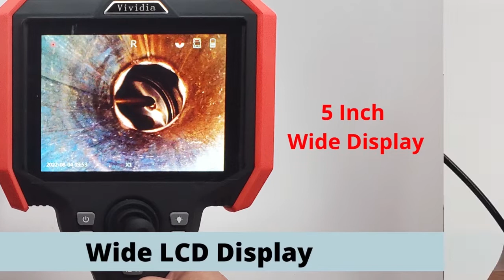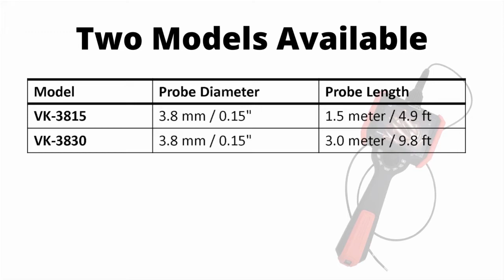Vividia VK-3815 VK-3830 Joystick Articulation Video Borescope 1280x720 HD 3.8mm Diameter 5" Monitor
Vividia VK Series joystick articulation video borescopes with 5" IPS monitor
from 2mm to 9mm diameter, and custumizable probe length.

The best about VK-3815 / 3830 is the image quality and the broad focus range.
VK-3815 and VK-3830 models Tech Specs:
Monitor:
Display size:                     5" LCD screen
Video output                     HDMI
Image/Video format          JPG/MP4
Image control:                 Freeze, zoom in & out, flip, ruler
System languages:           multiple
Memory storage:              microSD card
Power:                            Rechargeable lithum battery
Working hours:                Longer than 4h after full charge

Probe:
Camera diameter:           3.8mm +/- 0.2mm
Probe length:                  1.5m for VK-3815; 3m for VK-3830
Probe material:               tungsten mesh braided layers
Camera resolution:         1280x720
Camera sensor type:       CMOS
LED lights                       8 lights
Camera focus range:       2mm to 100mm (broad focus depth)
Articulation:                    joystick 360 degree mechanical
Bending back angel:        max. 160 degee
Bending radia:                max. 30mm
Working temperature:     -10 degree C to 60 degree C (not a high temp. scope)